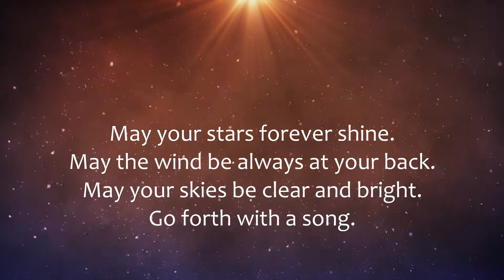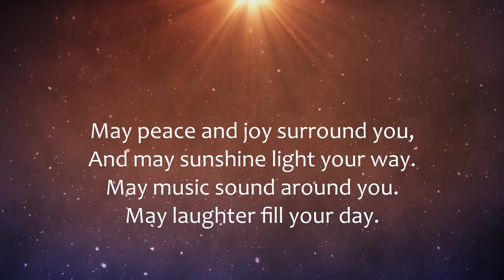Go forth with a song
Winter version

PRS 562169
CCL/MRL 58288
CLA 2097687
PPL 1673648